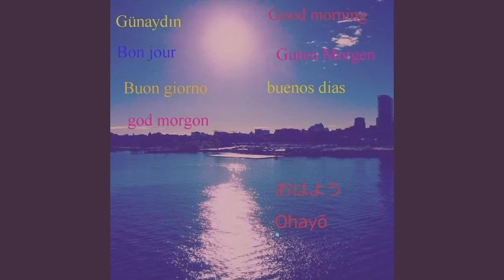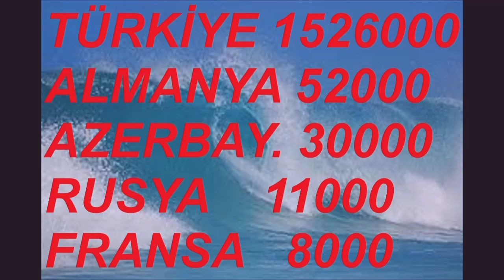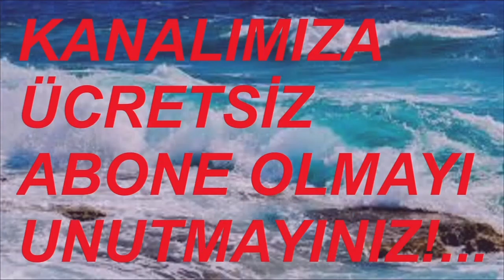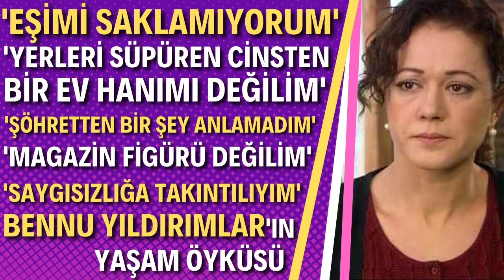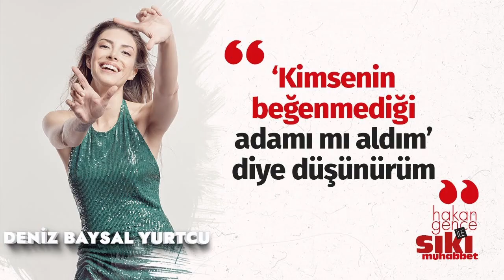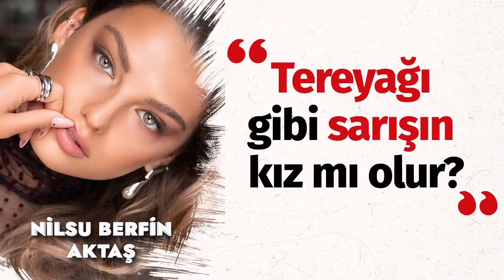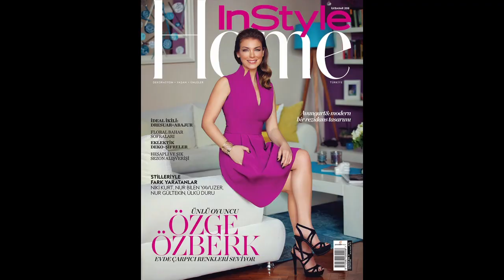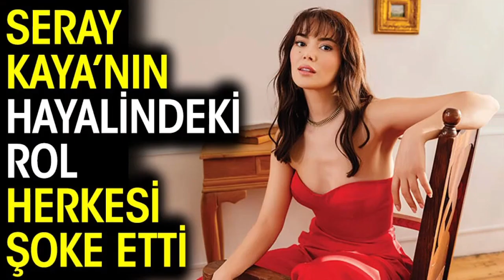TÜLİN ÖZEN VİDEO NO: 26577